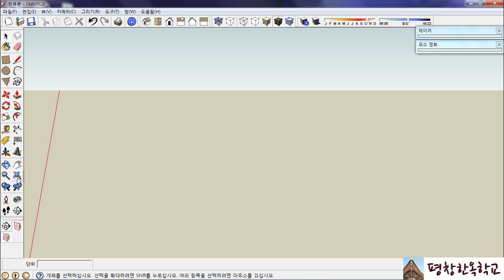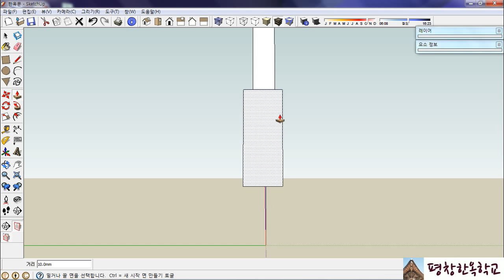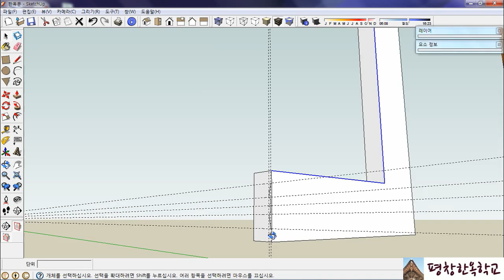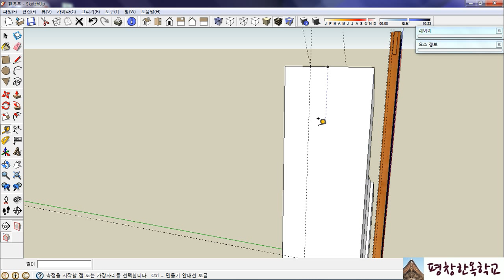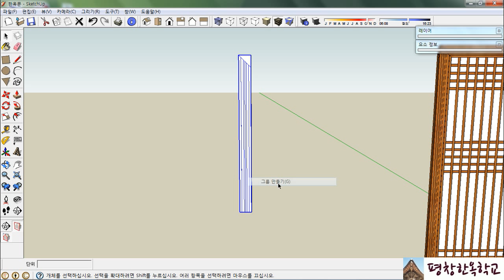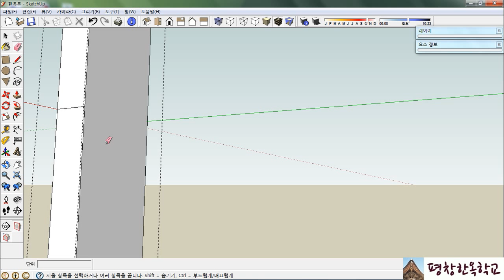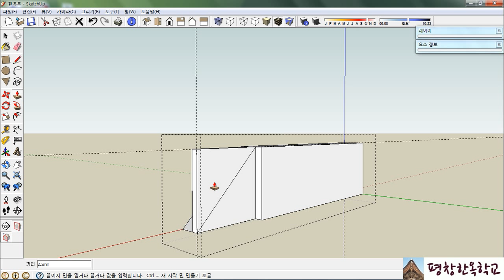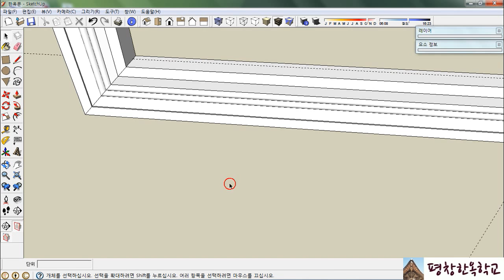한옥학교ㅣ스케치업강좌3ㅣ한옥인테리어16강ㅣ거실 창호3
처음 하시는(초보) 분은 "육모정자" 제1강 부터 하신 후 오시기 바랍니다. 이번 강의가 더 어려운 것은 아니지만 자세한 설명을 생략하였습니다. *육모정자 1강 보러가기

지금 부터 하는 강의는 18평형 맛배집(민도리집)입니다.
실제 치목부분을 그려서 건축현장에서 그대로 사용할수 있도록 설계합니다.
이번 강의에서도 모든 치수는 1mm를 1푼으로 10mm를 1치로 보는
척관법으로 간주하고 그리겠습니다.